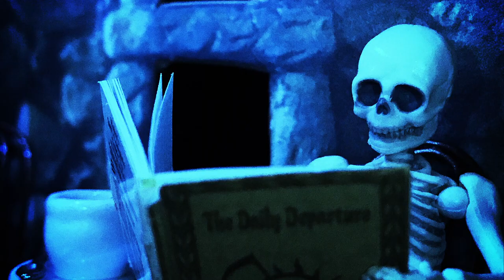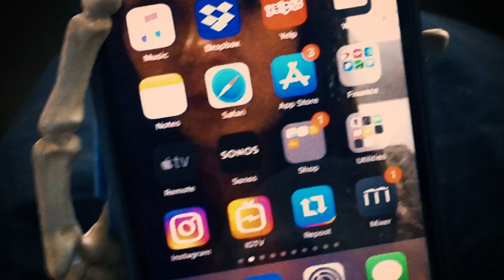Nick Delffs - "Song for Aja" (Official Music Video)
Directed & Animated by Jon Sortland.

"Song for Aja" is off Nick Delffs' album 'Redesign', out now.